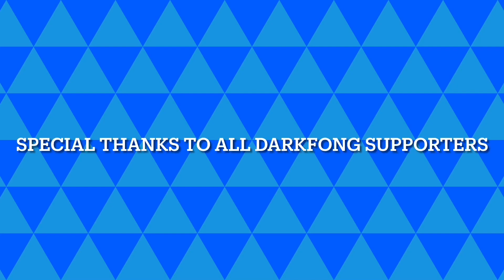A Shark To Rival Intro & Outro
A 2 in 1 video